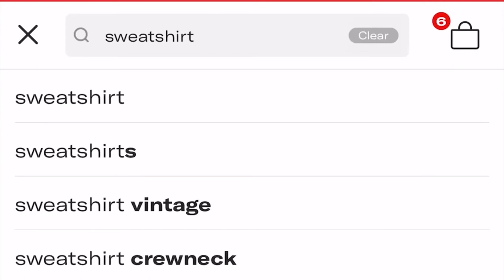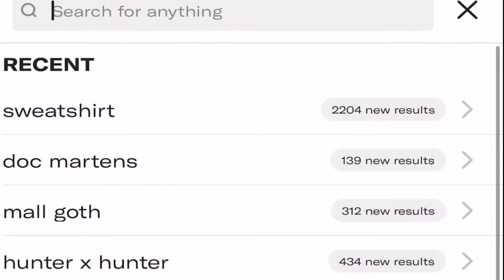On Deck - Ep01 S01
Allatoona! We're launching a new magazine-format show this Spring 2021 called On Deck! Each episode will feature a central theme and a series of videos centered around it. In this first episode, it's all about money. Watch as host Lauren Doomes takes us through the best 2 for $4 breakfast deal, a new clothing app/website, and a few ways of generating some side cash while doing chores at home. Created by Allatoona High's AVTF 3 class.